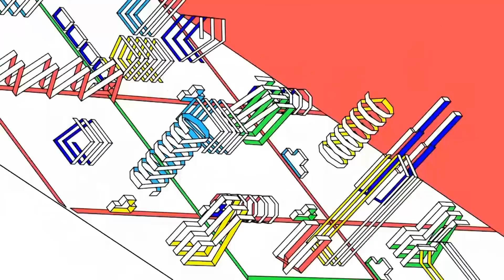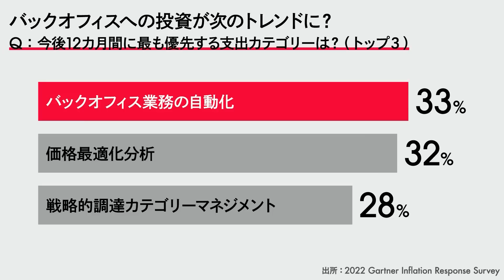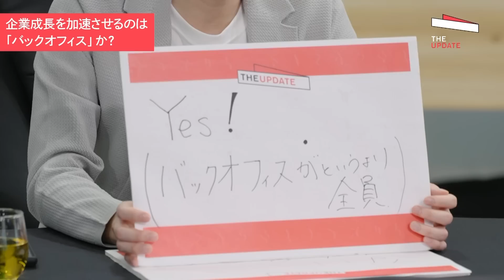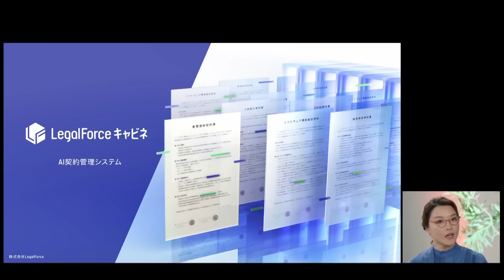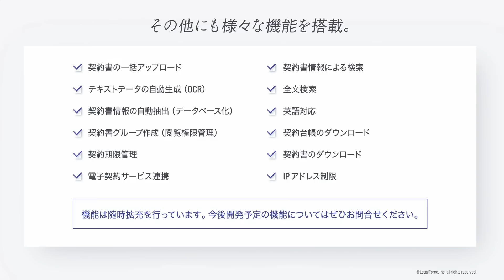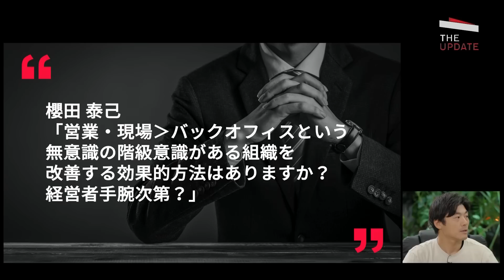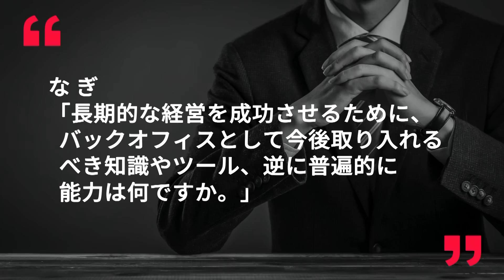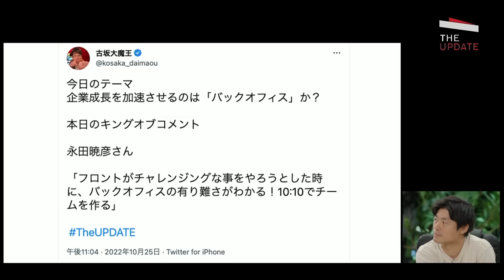総務、経理、法務…「バックオフィス」はなぜ軽視されるのか？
0:00 オープニング
2:39 今回取り上げるテーマは「バックオフィス」
5:05 ゲストご紹介
12:29 議論前半：企業成長を加速させるのは「バックオフィス」か？
37:04 AI契約管理システム「LegalForceキャビネ」のご紹介
42:47 議論後半：フロントとバックオフィスの最適なバランスとは？
1:01:59 視聴者コメントのご紹介
1:10:29 今回のキングオブコメント

不確実性が高く、将来予測が困難なVUCA時代、経営環境の変化を強いられる企業にとって新たな成長のエンジンとして注目されているのが「攻めのバックオフィス」。特にスタートアップ企業では創業当初はプロダクトやフロント体制を重視しがちだが、バックオフィスを後回しにすることが、のちのち思わぬリスクにもなることもあります。今回は、ユーグレナ 永田暁彦氏、キャスター 石倉秀明氏、LayerX 簗隼人氏、LegalForce 角田望氏をゲストに迎え、「バックオフィスの可能性やリーガル戦略」について徹底議論します。